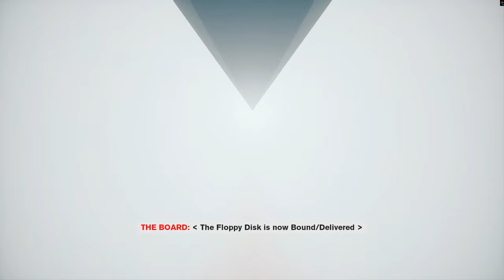Control - Unknown Caller (Part 3)